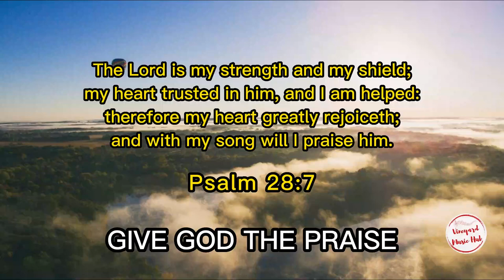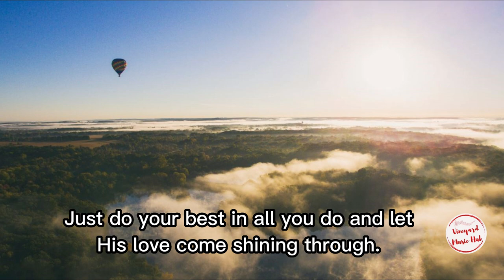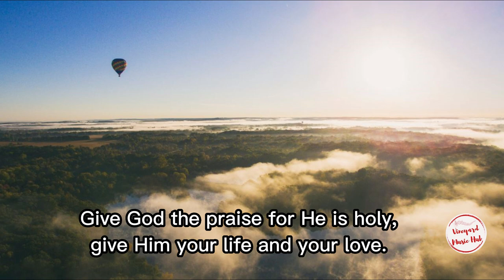GIVE GOD THE PRAISE with lyrics ( rendered by choir )